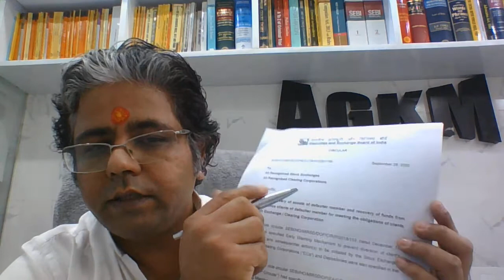Advocate Amit Gupta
Jago Investors jago.